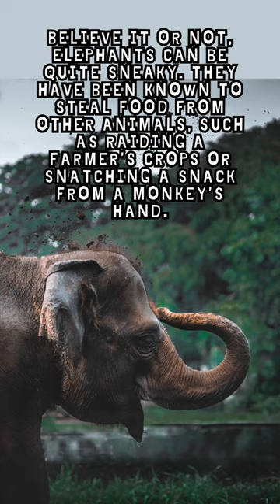Elephants fact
Believe it or not, elephants can be quite sneaky. They have been known to steal food from other animals, such as raiding a farmer's crops or snatching a snack from a monkey's hand.